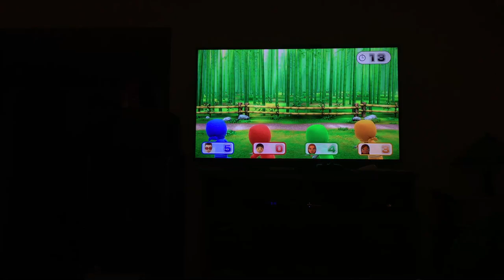Wii party u the battle of the minigames Player Vs Ji hoon Vs Donna Vs Haurka